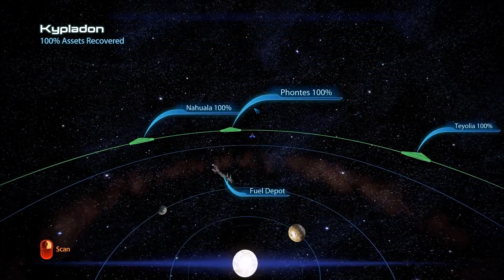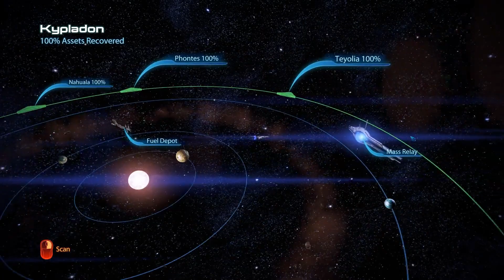Mass Effect 3 (part 12.03) Emergency induction port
Mass Effect 3 -- Insanity playthrough